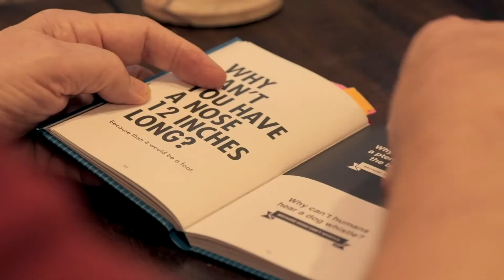Dad Jokes: All the Jokes